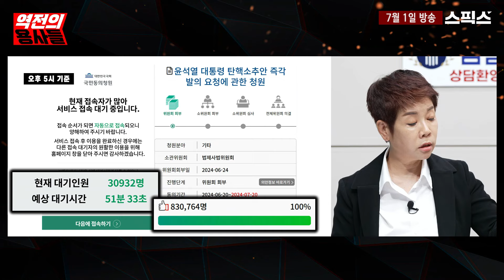노영희 변호사의 눈부신 논리! 법사위에서 이종섭 북한 이야기 없었다고 대답했음. 디올백 윤석열 대통령 박절하지 못해 받았다고 했다!